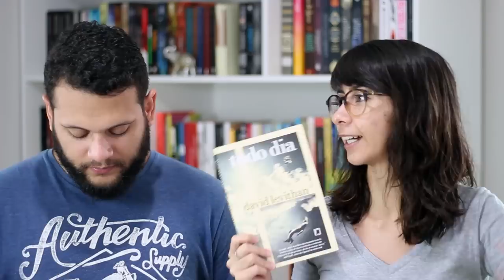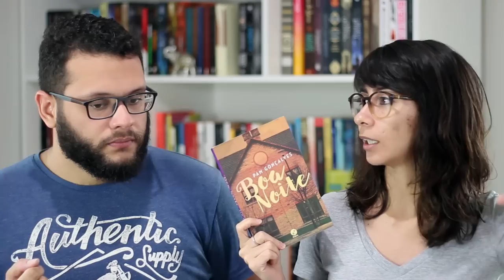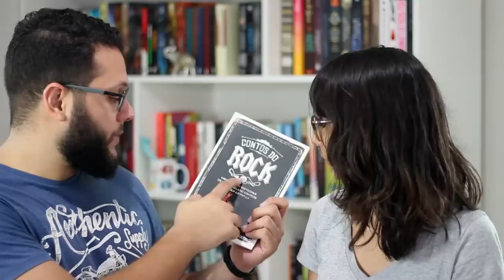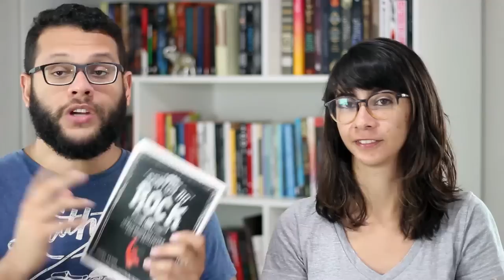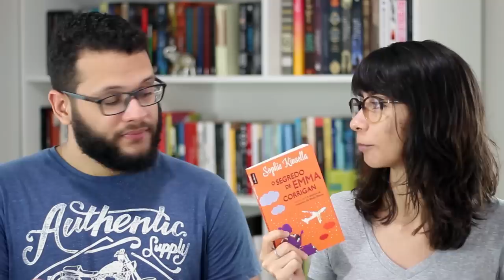6 LIVROS PARA SAIR DA RESSACA LITERÁRIA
➡ Compre os livros citados:
・Outros jeitos de usar a boca
・Todo dia
・Comportamento altamente ilógico
・Boa noite
・Contos do rock
・O segredo de Emma Corrigan

🖊 Se quiser compartilhar amor com o Elefante:

Elefante Literário
Caixa Postal 1503
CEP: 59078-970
Natal/RN